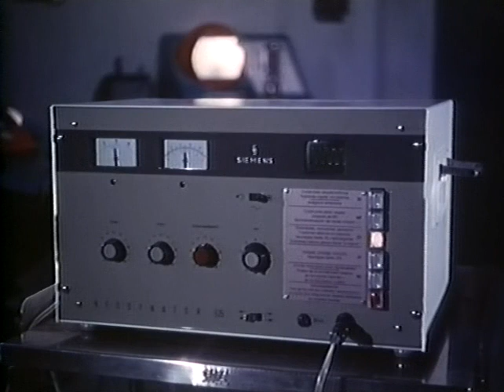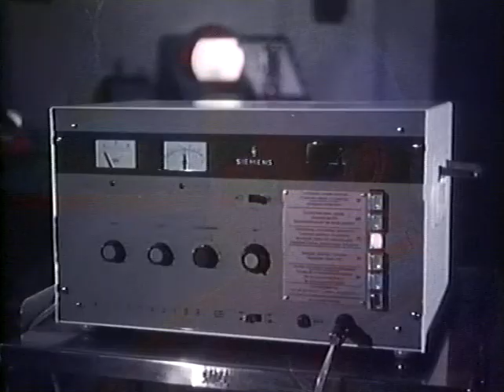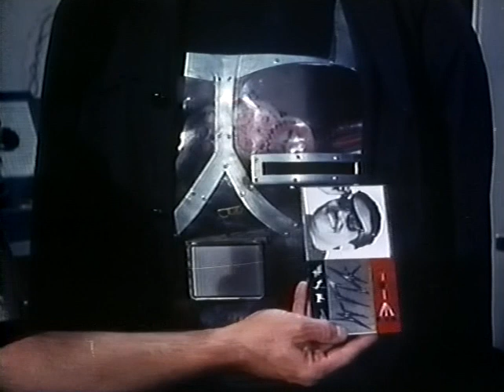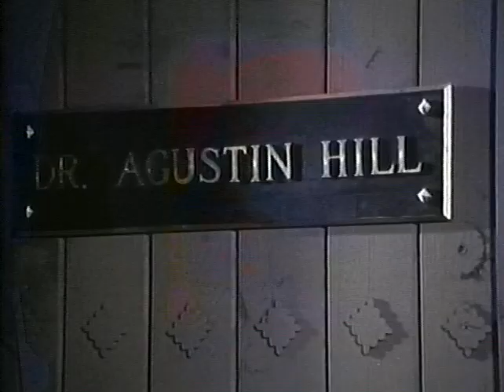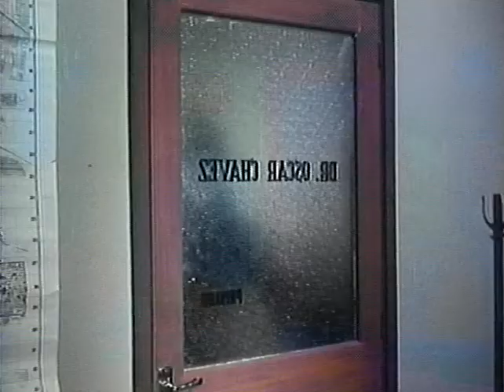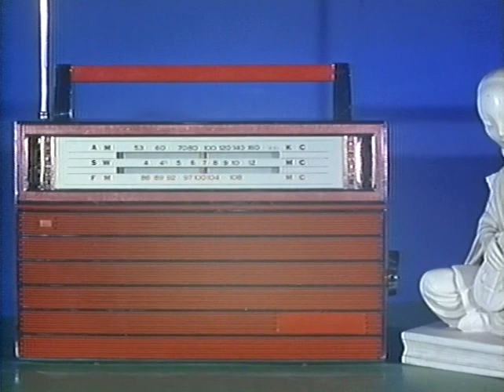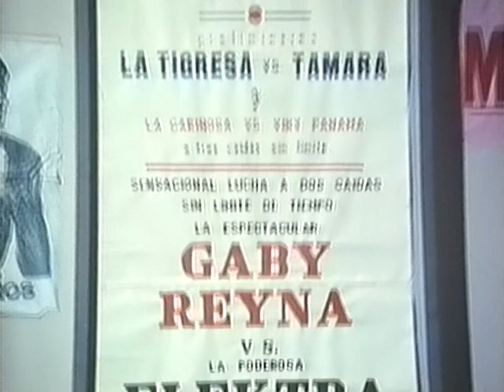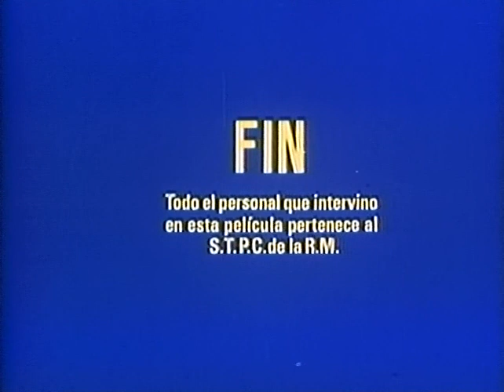La terrificante notte dei robot assassini (1969) di René Cardona (film completo)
Con: Joaquín Cordero, Regina Torné, Héctor Lechuga, Malú Reyes, Carlos Agostí, Genaro Moreno, Pascual García Peña, Gloria Chávez, Gerardo Zepeda, Leo Herrera, ecc...

Trama: Lo scienziato Orlac si prefigge di trasformare gli uomini in robot e sfruttarli per ottenere potere e ricchezza.